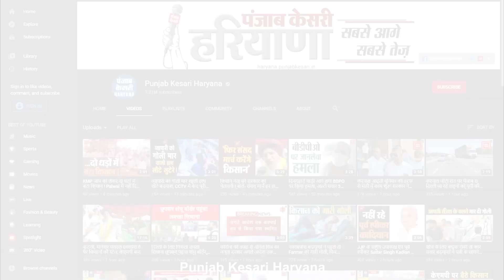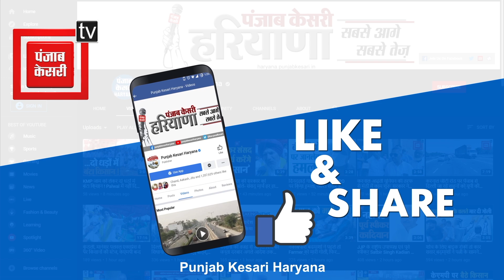प्रिंसिपल विवादः Hooda बोले- हम जांच से नहीं डरते, झूठे आरोप लगा रहे हैं Dushyant Chautala